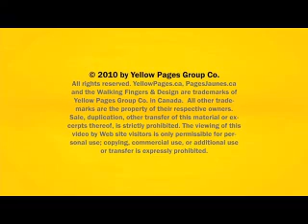Le Brocq Counselling & Life Services - Calgary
Le Brocq Counselling & Life Services
International Training & Experience In Interventions, Individuals/ Family Counselling and Continuing Care For Alcohol & Drug Addictions and Eating Disorders.